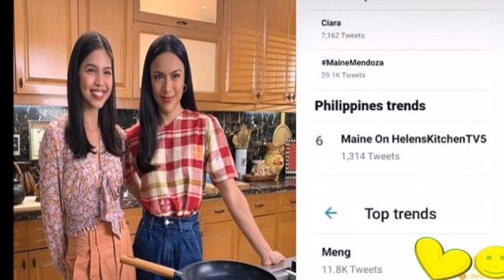MAINE SUPER TRENDING SA SOCIAL MEDIA KAHIT PA ARAW NG LINGGO AT WALANG GANAP PERO MAY PA UPDATES